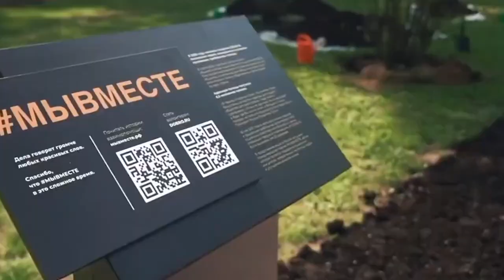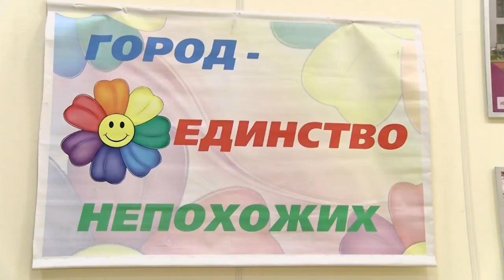В международной премии мывместе могут принять участие все, кто хочет изменить жизнь к лучшему.